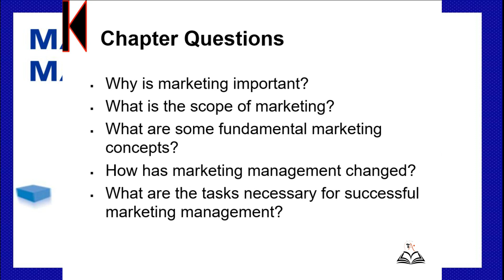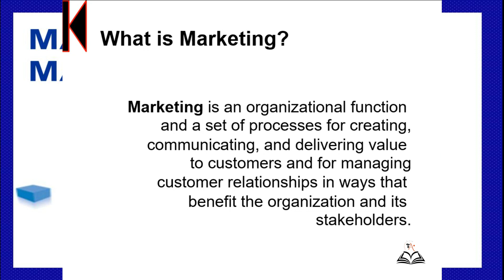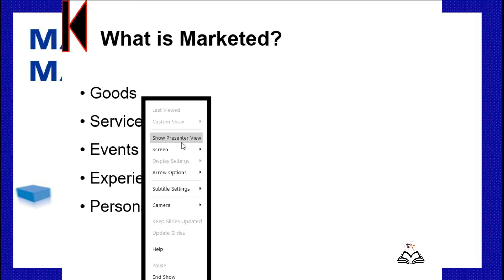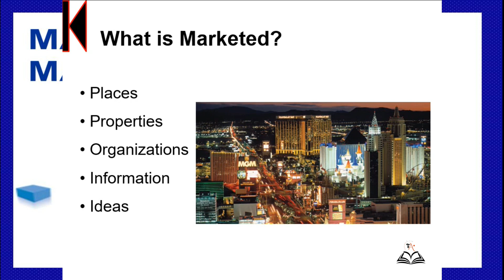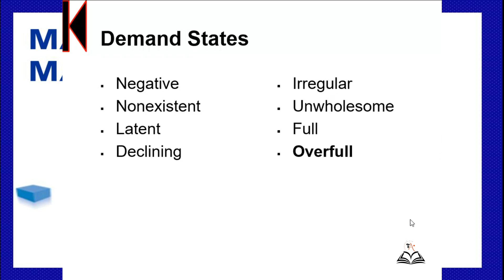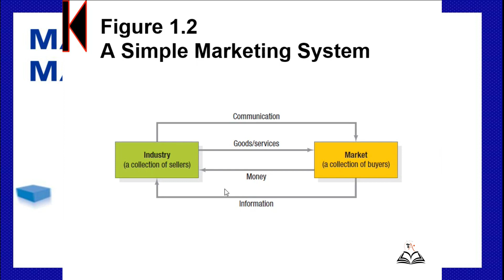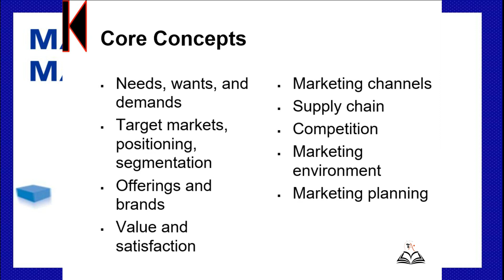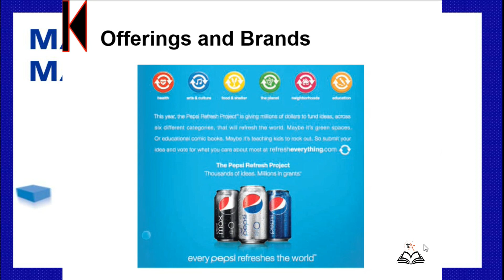Part 1 of 2 Defining Marketing for the 21st Century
What is marketing management?
What is marketed?
Demand States
Structure of flows in Modern Exchange Economy
A simple Marketing System
Key customer Markets
Core Concepts of Market
Types of Needs
Target Markets, Positioning & Segmentation
Offerings and Brands